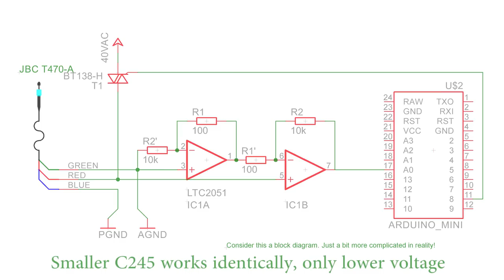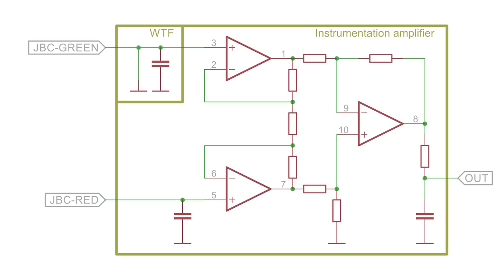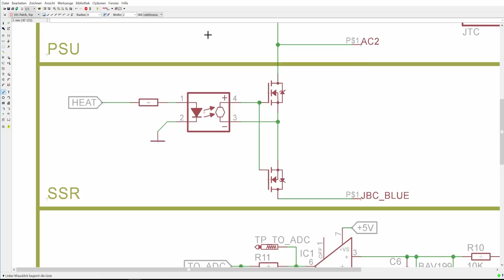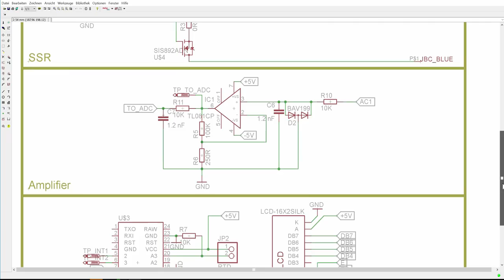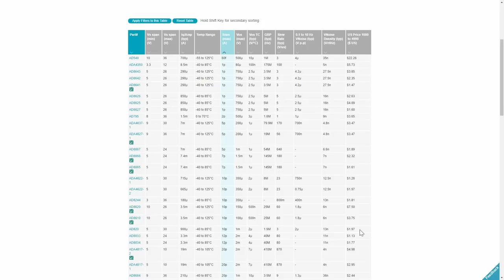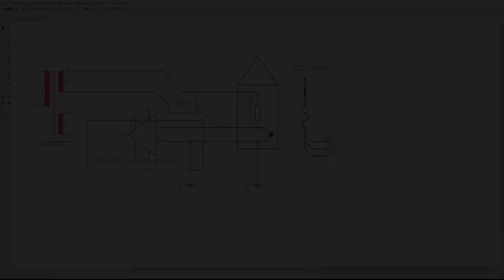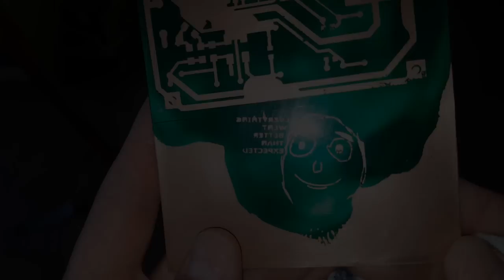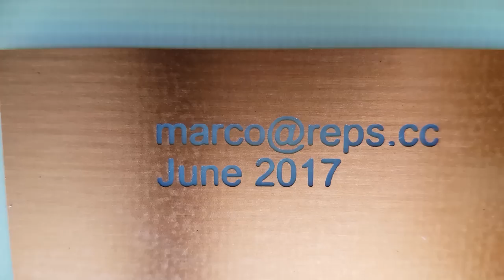Part II: Powerful DIY JBC Soldering station finished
Cheap clone compatible with JBC tips

This was long overdue! I am tying up some loose ends from the popular JBC soldering station video. The new design is simpler, cheaper, more efficient and equally powerful. I have learnt a lot about solid state relays in this project and I hope you will too.

If you are not sure whether you should build this, take a look That is a well tested, often built and much more universal soldering iron controller than mine.